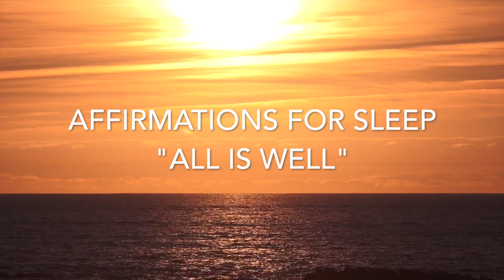Deeply Relaxing, Uplifting Sleep Meditation, Affirmations, Release Stress, Binaural Beats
This deeply soothing and reassuring affirmations meditation for sleep with binaural beats will calm your body and mind, help with insomnia release stress and anxiety, help you let go of negative thinking and ease physical and mental tension through affirmations, mindfulness practice, breathing techniques and self-compassion. Suitable for all forms of stress. With Theta Binaural beats music for sleep.
This meditation will help to boost a positive mindset, increase self-worth, nurture self-kindness and improvementalhealth If you've enjoyed this meditation, check out my courses 'How To Restore Sound Sleep' and 'Protect Your Body From Daily Stress' on Insight Timer App

Guided meditation and mindfulness practice has been proven to help depression, stress and anxiety.

I am Linda Hall, and welcome to my YouTube videos. I hope these guided meditations nourish and support you. They come from the heart. The inspiration for my meditations is drawn from my own personal experience as much as from all the people I've had the privilege to teach over the years.

Category
How-to & Style
Licence
Standard YouTube LicenceMusic: Trance 2 Theta by Silencio Music.